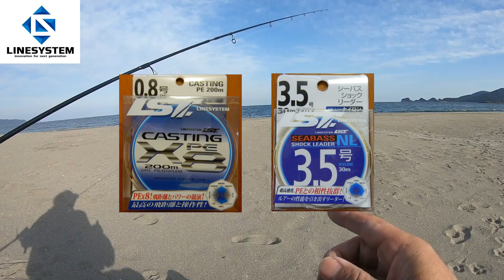新春のカタクチイワシパターン ‹シーバス›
Skip 5:05
宮崎のサーフに接岸したカタクチイワシ！
「大量のイワシの群れに、シーバスやチヌが連日ボイルするも、それを狙っているほとんどの地元アングラーがヒットに持ち込めない」と連絡を受け、レフティーKが緊急出動！